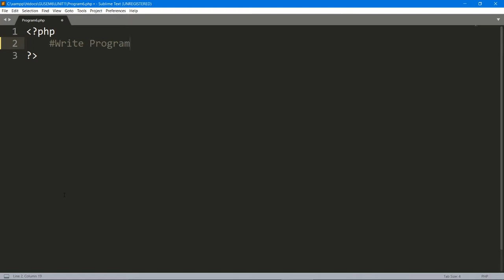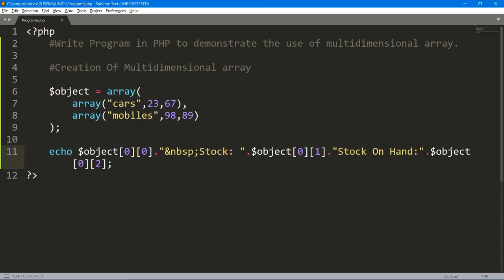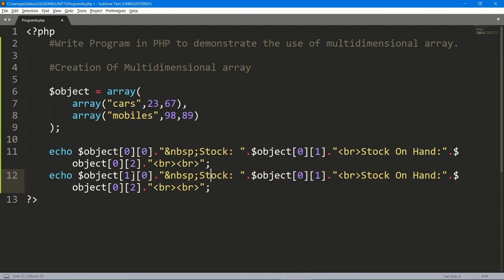PHP Multidimensional Arrays | PHP Tutorial | PHP Programs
UNIT-1 PROGRAM #6

UNIT-1 PROGRAM-1 : How To Make Text Bold In PHP

UNIT-1 PROGRAM-2 : How to Write Comments in PHP

UNIT-1 PROGRAM-3 : PHP if...else...elseif Statements

UNIT-1 PROGRAM-4 : How To Use Array Using For Loop And Foreachloop In PHP

UNIT-1 PROGRAM-5 : How do you declare an associative array in PHP?

UNIT-1 PROGRAM-7 : How to Define and Call a Function in PHP

UNIT-1 PROGRAM-8 : How to view your PHP Settings with a phpinfo Page

UNIT-1 PROGRAM-9 : PHP Sorting Arrays

UNIT-1 PROGRAM-10 : php count array elements with specific value

How To Create a Responsive Top Navigation Menu

How to Create Website Banner Using HTML & CSS

Web Development Part 3 | Web Development Tutorial

Web Development Part 4 | Web Development Tutorial